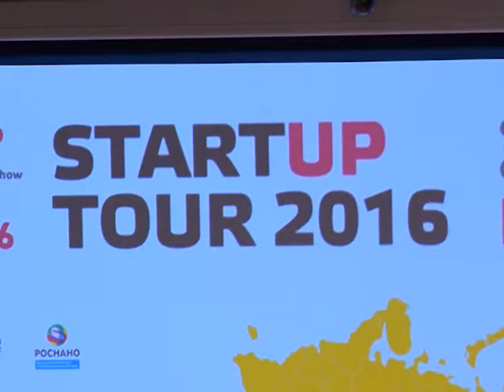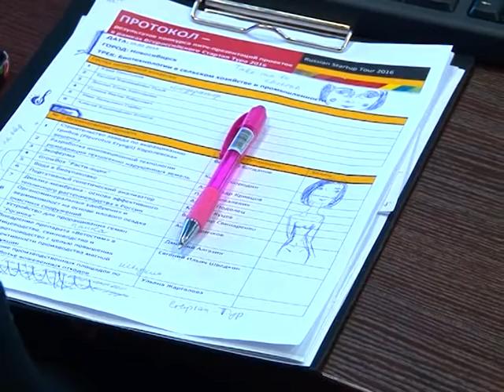Startup Tour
В Новосибирске завершился региональный этап Стартап-тура. Это всероссийский конкурс новых бизнес-идей, организованный фондом «Сколково».